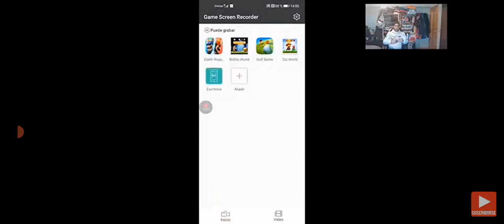My Reaction is "Did this uniform, Nikki punches your face, after the Alfaro's picture!"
Note : This was over in Uaber™ on Netflix for Two with Us episode "YEE 2"

0:00 "YEE 2 has stopped!"